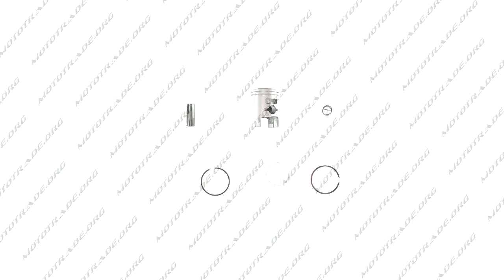P 259 Поршень Honda DIO 50 0,50 O39,50 SEE SL, компл